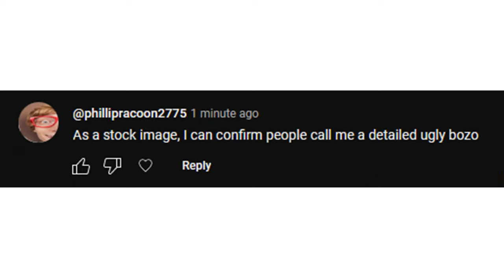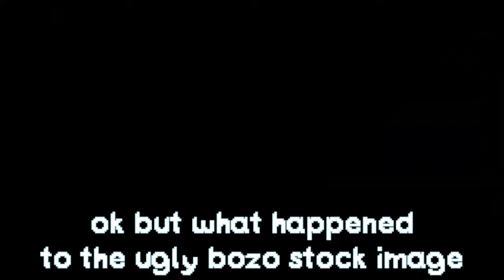I Love Ugly Indie Games. You Should Too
Yes, I'm saying that I JJJreact so hard that the funny freaky Super Freaks indie game looks better than AAA Ubisoft Rockstar big budget video game. What do you mean I have Download Super Freaks 1 Ultimate Edition for yourself:

Psst, between you and me, a new video comes out on the 1st of February!

🟥 The super freaky discord server (actually its more round the minding if you knwo what i mean, but you probably dont)